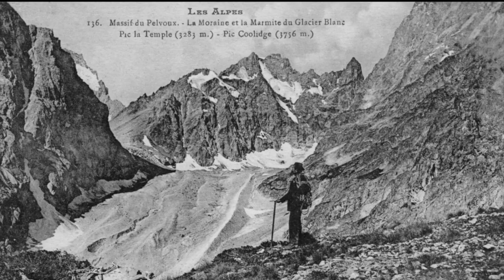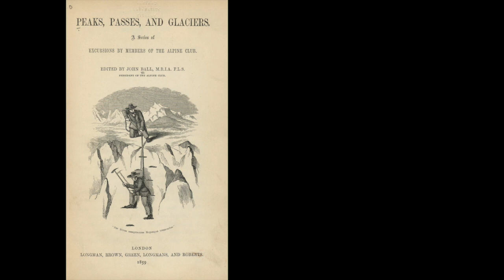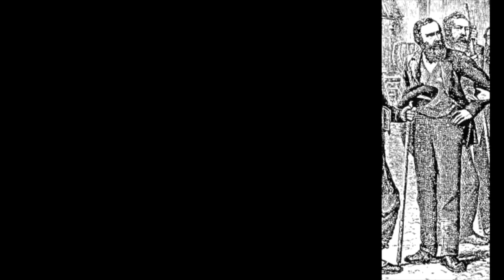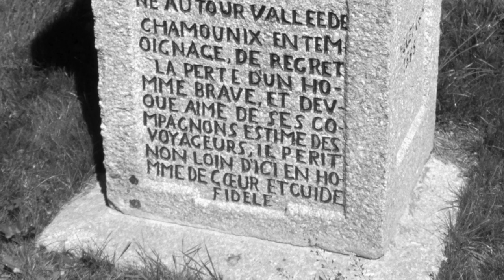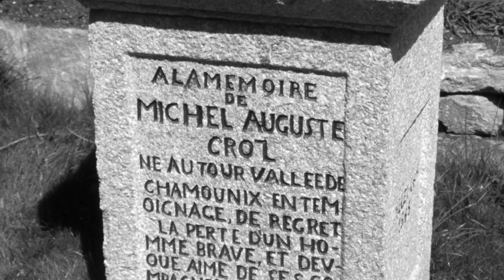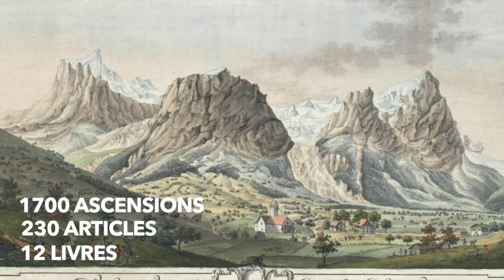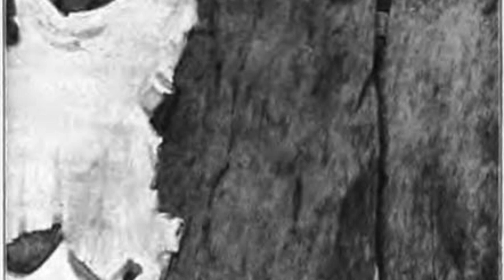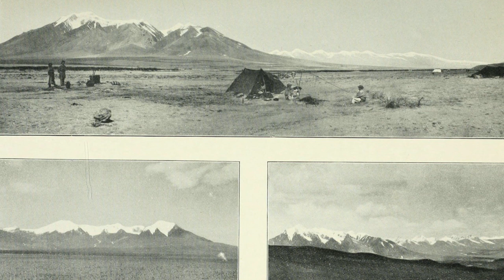GRAVIR les sommets des ALPES en 1860 !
Si vous vous êtes déjà demandé pourquoi certains sommets des Alpes françaises portent des noms anglais, c’est parce que l’âge d’or de l’alpinisme, qui a eu lieu au milieu du 19ème siècle, a fait la part belle aux explorateurs britanniques.
Point de départ de l’alpinisme moderne, cette période porte son lot de légendes et de drames. Voici son Histoire.

Sources :

La Dent du Piment - Thomas Vennin
Scrambles Amongst the Alps - Edward Whymper

Ecrit, réalisé et monté par Guillaume Guémas.
Avec la participation de Gabriel Guémas.